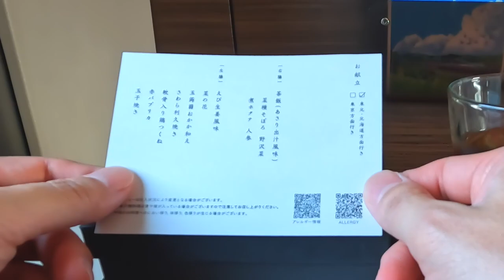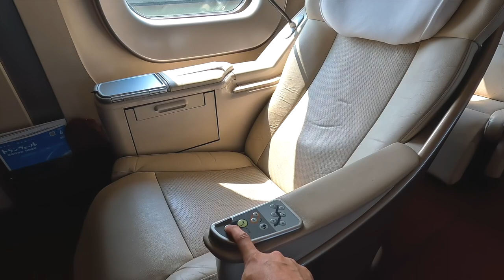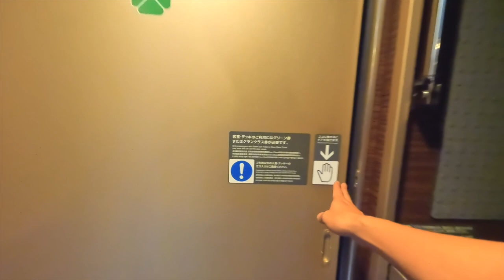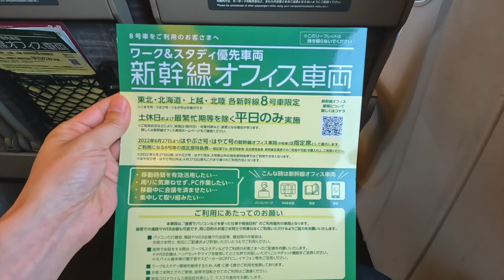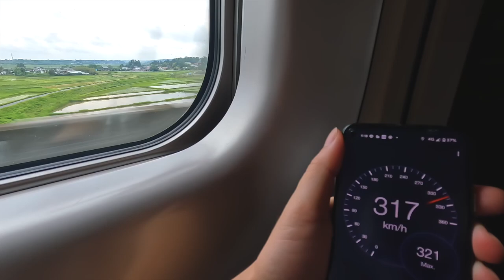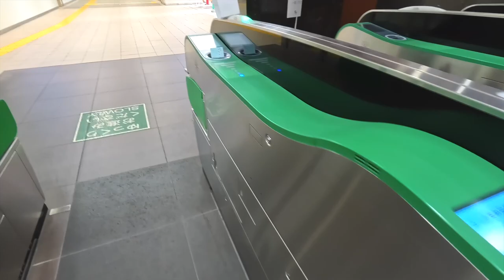Japan's Most Luxurious Bullet Train: Hayabusa First Class from Tokyo to Aomori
This is a solo travel vlog taking the most expensive first class seat of Japan's fastest bullet train Hayabusa to Aomori to eat the local gourmet "Nokke-don".
Hayabusa is the Shinkansen that connects Tokyo Station and Shin-Hakodate Hokuto Station in Hokkaido. It is operated at 320km / h, which is the fastest in Japan, and is famous as a train with the "Grand Class", which is one of the few first classes. A dedicated attendant is on board for the Grand Class, which provides light meals, liquor and amenities.
While being nervous about the high-class reclining seats, I am very satisfied with the service.

◆◆◆ Directions and fees to Aomori ◆◆◆
It takes 2 hours 58 minutes to 3 hours 21 minutes from Tokyo Station to Shin-Aomori Station on the Tohoku Shinkansen.
At Aomori Station, which is close to the city, change to a conventional line at Shin-Aomori Station and it takes about 6 minutes.
The fare from Tokyo Station to Aomori Station using Gran Class is ¥ 10,340 + Gran Class fare ¥ 18,440 = ¥ 28,780
For green cars, fare + green fee ¥ 13,200 = ¥ 23,540
For regular cars, fare + Shinkansen limited express fare ¥ 7,130 = ¥ 17,470

◆◆◆ Sightseeing spot ranking in Aomori ◆◆◆
No.1: Oirase Gorge (Towada city)
No.2: Hirosaki Park / Hirosaki Castle (Hirosaki City)
No.3: Special Historic Site Sannai Maruyama Ruins (Aomori City)
No.4: Lake Towada (Towada City)
No.5: Nebuta House Warrase (Aomori City)
No.6: Mt. Iwaki (Hirosaki City)
No.7: Seikan Train Ferry Memorial Ship Hakkoda Maru (Aomori City)
No.8: Guriland Lake Towada RIB Tour (Towada City)
No.9: Sukayu Onsen (Aomori City)
No.10: Choshi Otaki Waterfall (Towada City)
Source:

◆◆◆ Chapter ◆◆◆
0:00 Take the Tohoku Shinkansen from Tokyo Station
1:10 Introduction of the inside of the Gran Class car, light meals and amenities
2:42 Introducing seats and features
3:45 Introduction of in-car equipment
5:20 State of Komachi-go union at Morioka Station
6:12 Arrived at Shin-Aomori Station, Introduction of Nebuta
6:55 Move to Aomori Station
7:51 Introduction of Seikan Train Ferry Memorial Ship Hakkodamaru
8:12 Eat Nokke-don
9:38 Next notice